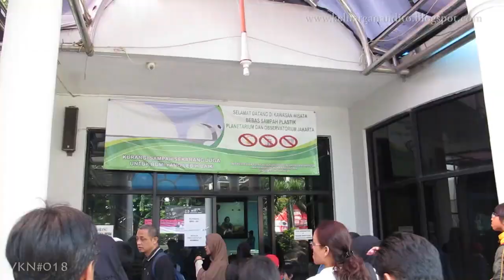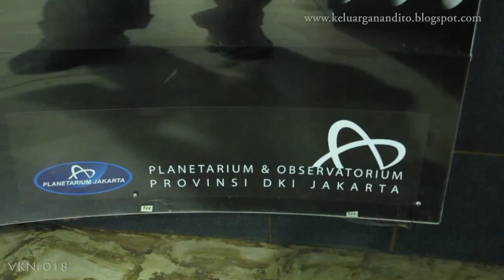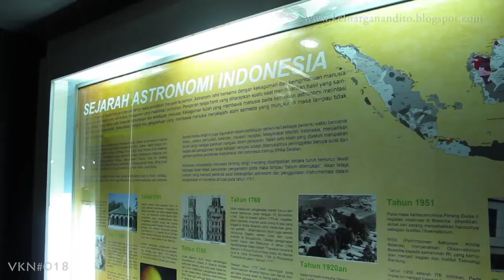VKN#018 - Fieldtrip Pramuka Oase dan Oase Junior ke Planetarium - 26 September 2018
BELAJAR LAGI

Tidak hanya anak2, kami para orangtua pun belajar lagi dalam fieldtrip Pramuka OASE dan OASE Junior ke Planetarium hari ini, 26 September 2018.

Salah satunya adalah bagaimana proses terjadinya planet2 terdekat matahari seperti Merkurius, Venus, Bumi dan Mars yang bermassa padat, sedangkan Jupiter, Saturnus, Uranus dan Neptunus terbentuk dari gas.

Analogi yang disampaikan Kak Rayhan bahwa Matahari ibarat sebuah kue dan planet-planet di sekitarnya adalah remahan adonan yang terlepas dari adonan utamanya sungguh membuat proses pembentukan tata surya menjadi lebih mudah diterima.

Dan konon kabarnya, pada awalnya ukuran semua planet adalah sama seperti besarnya Jupiter. Namun angin yang dihasilkan matahari meniup gas-gas yang menyelubungi inti planet sehingga tertinggallah unsur padat yang menjadi planet sebagaimana Bumi yang kita tinggali saat ini.

Itu adalah satu dari sekian pencerahan yang saya dapatkan. Bagaimana dengan Anda, para orangtua yang menyertai anak2 homeschooling dari Klub Oase menjalani proses belajar dan sosialisasinya hari ini?

Apa? Rujaknya enak banget? Iya sih... xD

Selamat menikmati keceriaan anak2 dan para orangtuanya hari ini ya. Semoga dapat menginspirasi, bahwa Planetarium yang terletak di Taman Ismail Marzuki, Cikini, Jakarta Pusat, adalah salah satu tempat wisata edukasi yang sangat menarik dan direkomendasikan.

Bila terlihat beberapa penampakan di vlog Keluarga Nandito kali ini, kesalahan bukan pada perangkat Anda xD